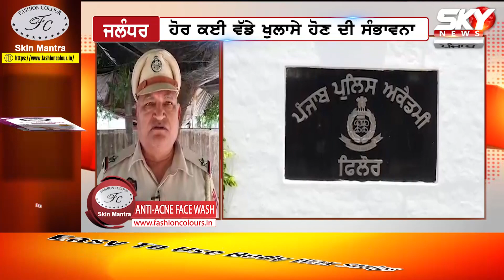ਨਸ਼ੇ ‘ਤੇ ਕਾਬੂ ਪਾਉਣ ਵਾਲੀ ਖਾਖੀ ਹੀ ਡੁੱਬੀ ਨਸ਼ੇ ‘ਚ, ਨਸ਼ੇ ਸਮੇਤ ਪੁਲਿਸ ਗ੍ਰਿਫ਼ਤਾਰ, ਇਸ਼ ਤਰ੍ਹਾ ਹੋਵੇਗਾ ਨਸ਼ੇ ਦਾ ਖਾਤਮਾ?